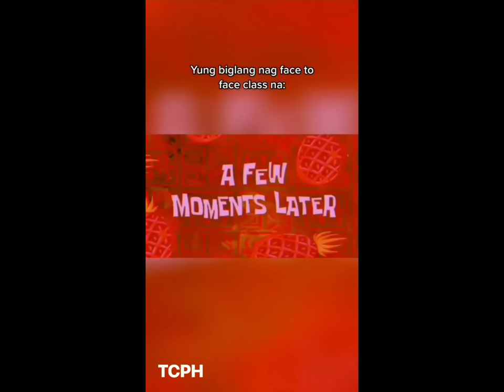JOMAR YEE FUNNY TIKTOK COMPILATION